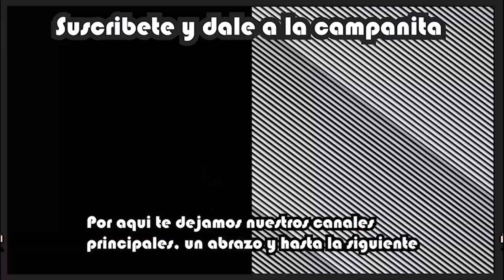consiguiendo los 3 vehículos en un solo video... más o menos xD - preparatoria "Robo Exprés"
información importante aquí

hola a todos, el día de hoy vamos a obtener todos los vehículos de huida en un solo video... con ciertos contratiempos xD, espero y lo disfruten

información relevante:
-si bien no es necesario para la misión, obtener los 3 vehículos te recompensara con un extra al final del golpe
-mi recomendación es que consigan el vehículo de los militares ya que es el único que además de tener capacidades todo terreno, tiene un blindaje ligero ideal para la misión.
-al igual que en la preparatoria anterior dependiendo de que banda decidas atacar, para el siguiente preparativo serán mas difíciles y te perseguirán con mas fuerza, por ejemplo: si decides por los militares, y decides intentar obtener su equipamiento en el siguiente preparativo, te atacaran mas ferozmente y estarán mejor armados (esto tambien funciona si decides hacer ese preparativo primero)

P.D: note durante la edición de este video y el siguiente de un feo Pop que surgió de mi micrófono, desconozco que lo ocasiono pero ya fue corregido, una disculpa de antemano.

Contenido:
00:00 Introducción
02:00 Objetivo C: Patriot Militar
09:20 Objetivo A: Moonbeam Custom
17:30 Objetivo B: Sugoi
23:00 Completando la misión y tomando decisión
24:30 Final y despedida
26:30 outro